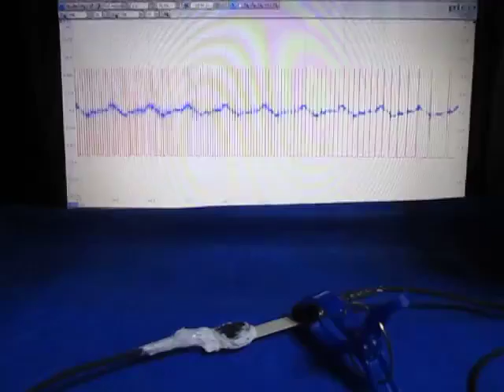超音波テスターを利用した実験動画